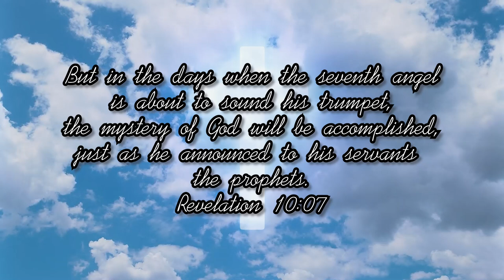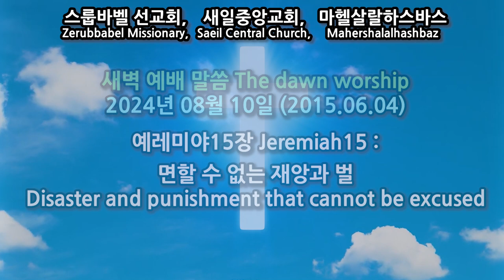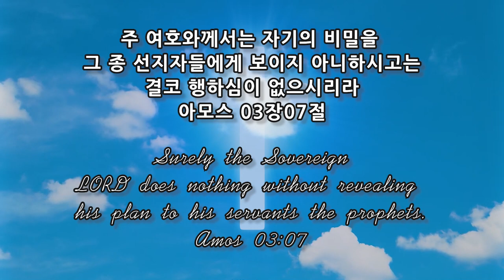스룹바벨 선교회 새벽 예배 Dawn Worship 예레미야15장 Jeremiah15 2024.08.10 (2015.06.04)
스룹바벨 선교회 예레미야 15장 Jeremiah15 : 면할 수 없는 재앙과 벌 Disaster and punishment that cannot be excused [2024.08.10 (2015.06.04) 토 새벽 예배 Saturday Dawn worship]

5F 18, Guksabong 1-gil, Dongjak-gu, Seoul, Korea ☎ 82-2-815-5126(Church)